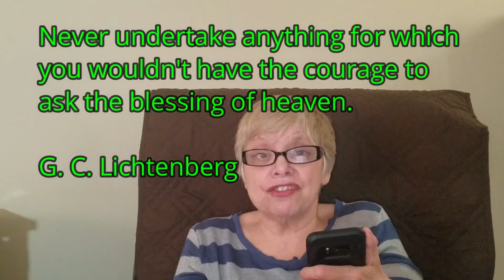Do You Ever Ask God to Look the Other Way?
Ever wish God would just look the other way when you are about to do something not too smart and something he probably wouldn't approve of?
- Daily Christian Quote website (DCQ)